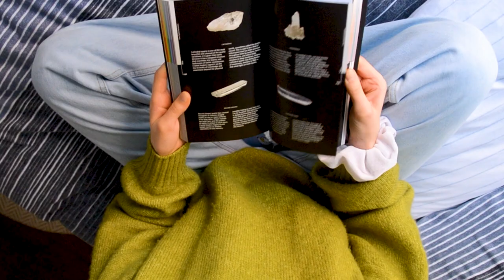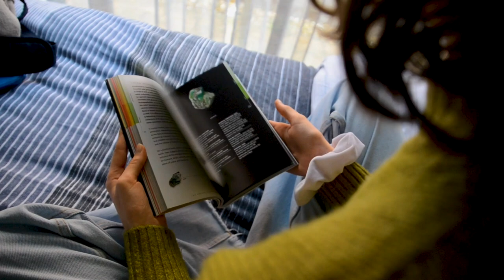2022 VCE Media: Spirituality Does Not Equal Religion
Religion and spirituality are often defined as similar within conversations, despite the largely defining and unique attributes that they separately possess. In this documentary, Mietta Williams takes the viewer into the lives of three individuals whom discuss their past, present and future observations and experiences with their religion and/or spirituality.

The documentary presented was directed and produced by Mietta Williams, for VCE Media (2022). All participants have allowed this production to be published and distributed on this platform, YouTube.
I would like to thank my Year 11 Media teacher, Mr. Horton & my Year 12 Media teacher, Mr. Grieve for inspiring and encouraging my passion towards cinematography.

*DO NOT DISTRITUBE/REPOST*